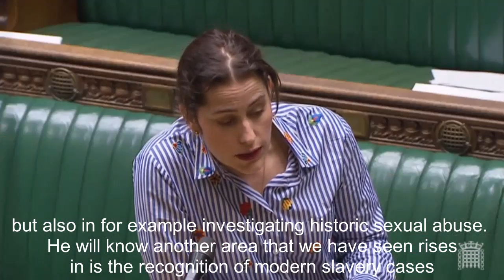Stephen presses Minister on police numbers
Earlier today Stephen asked Home Office Minister Victoria Atkins MP whether the Government now accepts that its cuts to police officer numbers have gone too far. The exchange came during Home Office oral questions in the Chamber of the House of Commons.

The Minister responded by acknowledging that demands on police officers have intensified in recent years, but she stopped short of denouncing the cuts.

Speaking after the exchange, Stephen said: "This answer was very disappointing. It is clear to everyone involved how damaging the cuts to police numbers have been. This week Cressida Dick, the Commissioner of the Metropolitan Police and Britain's most senior police officer, linked falling policing numbers to the worrying rise in violent crime. It's now time for the Government to admit this too".